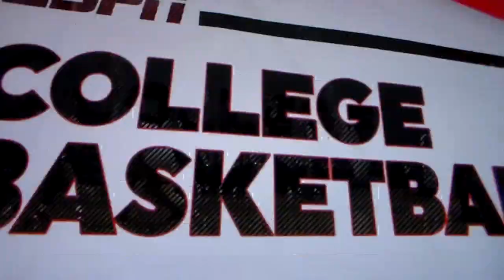Fairfield's Meghan Andersen hits 3 3's vs. Niagara in front of big school kid crowd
Fairfield women's basketball's Megan Anderson gives the hundreds of school kids at Niagara a show, hitting three three pointers vs. Niagara in about a 1:15 span early in the first quarter, 1/4/24.